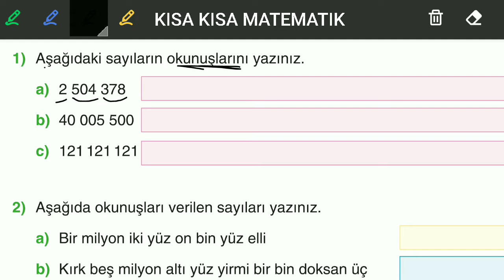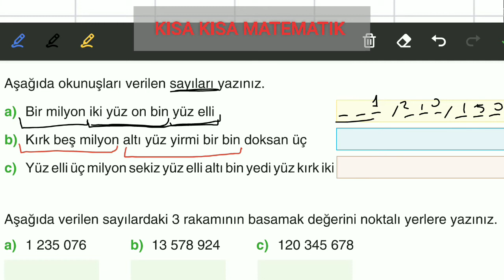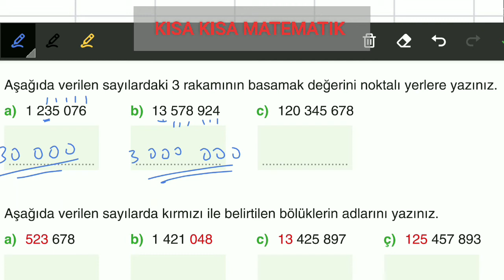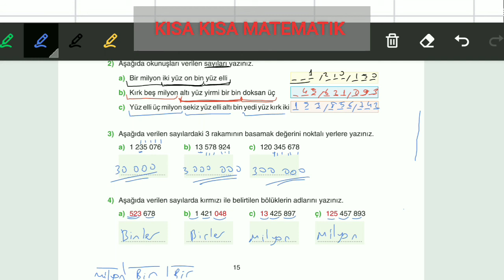5.sınıf matematik kitabı sayfa 15 alıştırma cevapları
5.sınıf matematik kitabı sayfa 15 alıştırma cevapları